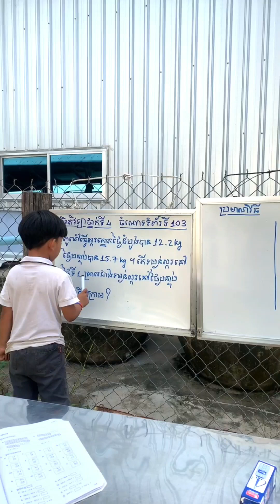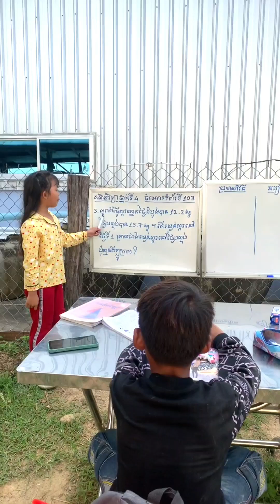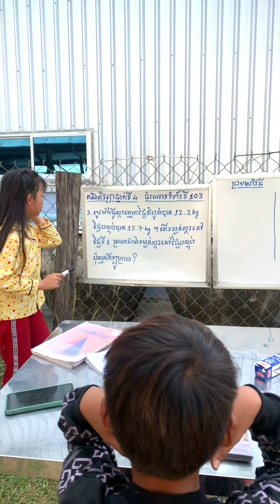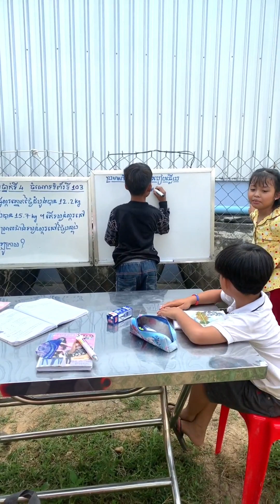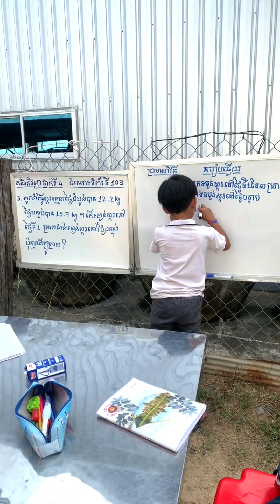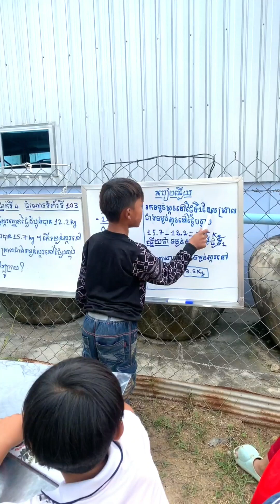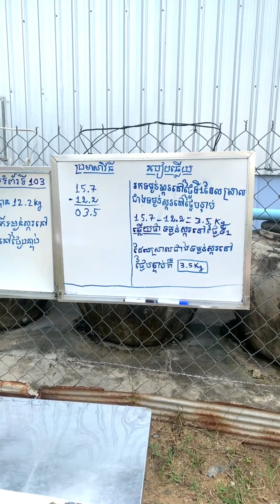#14(ភាគ៥)គណិតវិទ្យា ថ្នាក់ទី៤ មេរៀនទី១៤ វិធីដកចំនួនទសភាគ ចំណោទ ទំព័រទី ១០៣ No.3| grade 4 No.3